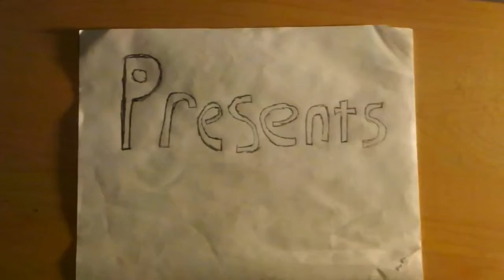Gayvorite with Jake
seize the parm